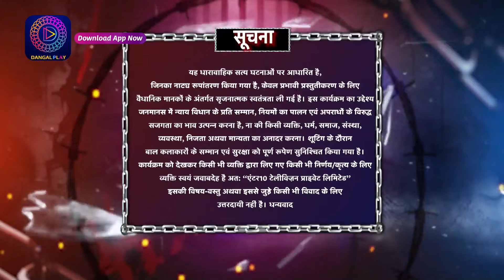Romanchak Raaz | NAZARON KA DHOKHA | क्राइम अलर्ट | Hindi Crime Alert Show